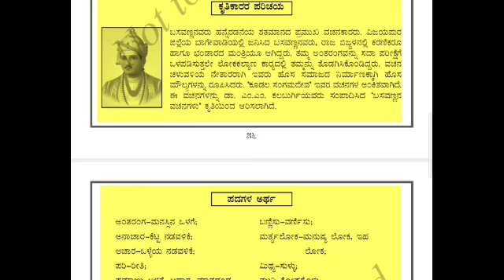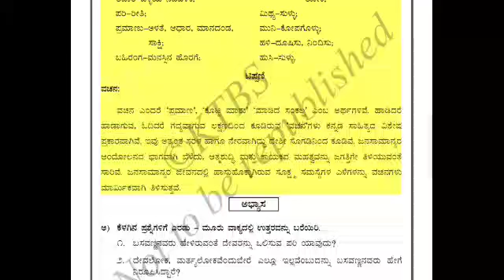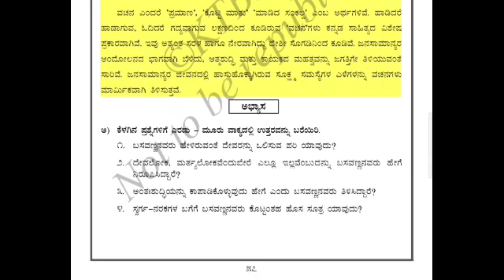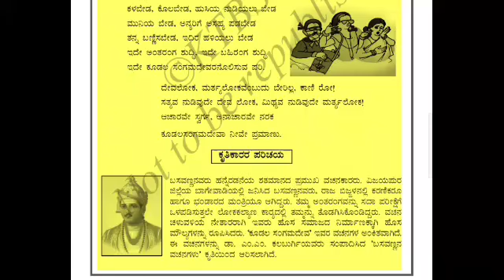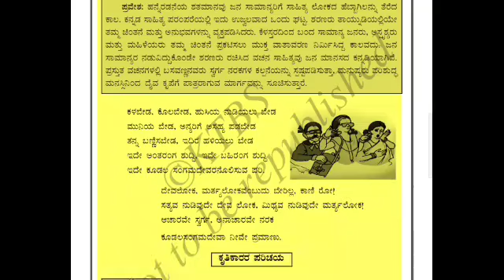10th Std 3rd language| nudi Kannada | Vachnagalu part-2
10ನೇ ತರಗತಿ ದ್ವಿತೀಯ ಭಾಷೆ ಕನ್ನಡ ಪಠ್ಯಪುಸ್ತಕ ಬಸವಣ್ಣನವರ ವಚನಗಳು. ಪದ್ಯದ  ಸಾರಾಂಶದೊಂದಿ ವಿವರಣೆ  Part-2

Kannada letter writing link